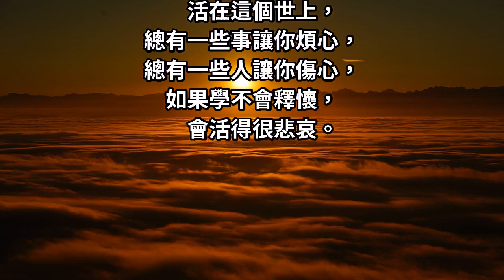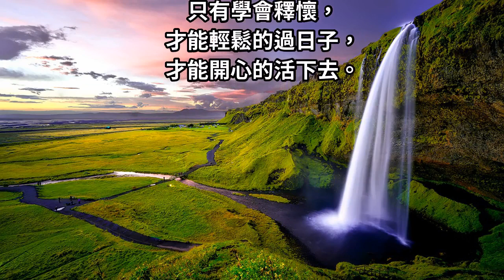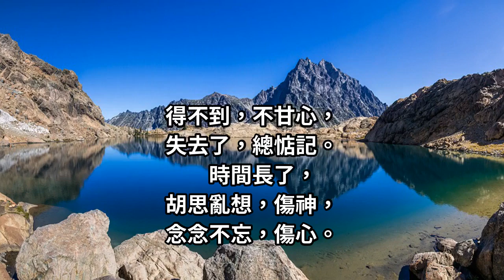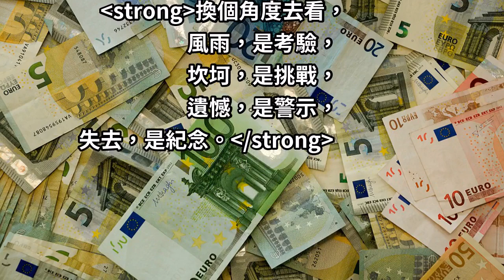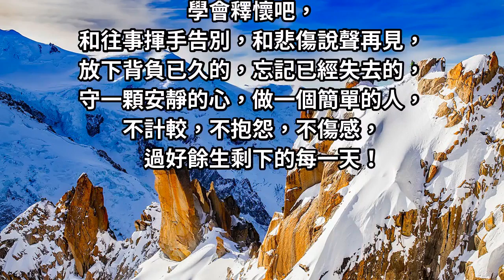人，一定得要懂得釋懷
釋懷，是原諒別人，也是解脫自己​​​​​​